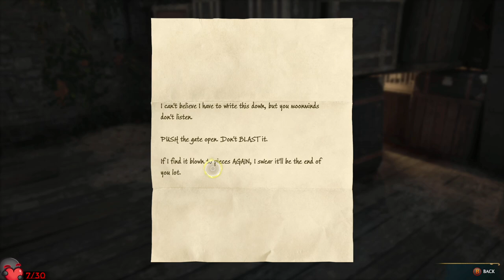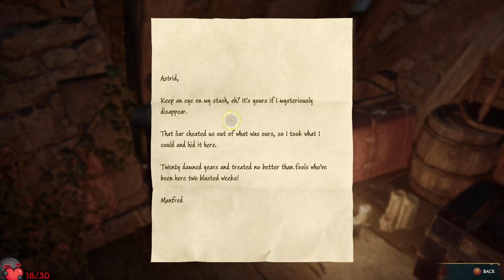The Hippogriff // Hogwarts Legacy - Part 8 - PC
Main Channel - @BLacKHaLLoW
Shorts Channel - @hallowshorts

Part 8 of Hogwarts Legacy on PC!

Original broadcast on February 16th, 2023